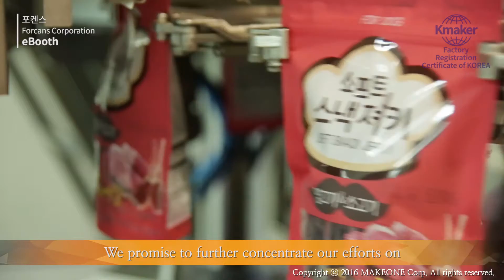포켄스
▶ Company Information
● Address : 100, Gongdan 2-ro, Anseong-si, Gyeonggi-do, Rep. of KOREA (Shinsohyun-dong)

▶ Company introduction
Out company is a manufacture of pet products, mainly cleaning items, including pet shampoos, dental care products and cream toothpaste, and snacks.

In particular, we never use low quality Chinese ingredients which are a global problem. We only use ingredients grown in Korea in manufacturing products consumers can trust, with our exclusive technologies.

▶ 기본정보
● 주소 : 경기도 안성시 공단2로 100 (신소현동)

▶ 회사소개
본사는 애견용품을 전문으로 생산, 판매하고 있는 회사이며, 주 생산품은 크게 애견전용샴푸 및 구강 청정제, 바르는 치약 등의 부위별 위생용품과 간식 등의 식품으로 나눌 수 있다.

특히 최근 국내뿐만 아니라 전세계적 문제로 대두되고 있는 저질 중국제(중국산 원료 포함) 제품이 아닌 국내산 원료를 사용하여 본사만의 독자적인 기술력으로 제조하여 소비자가 믿고 사용할 수 있는 제품을 만드는 것을 본사의 목표로 하고 있다.